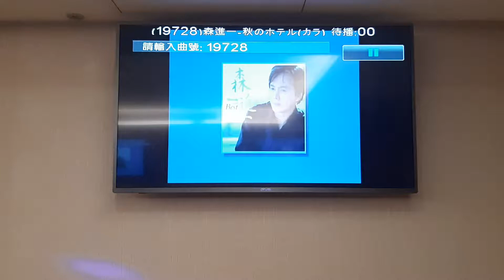吳先生翻唱 秋のホテル 森 進一 志明一族 演歌秀